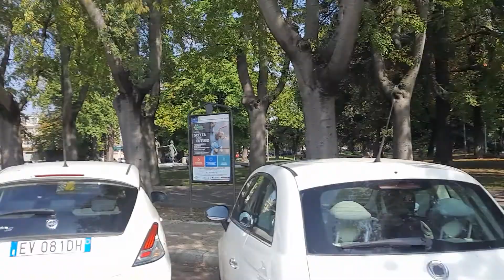Верчелли- столица риса!Уровень кирпича и "наших" строений около вокзала зашкаливает.Еще один ужастик